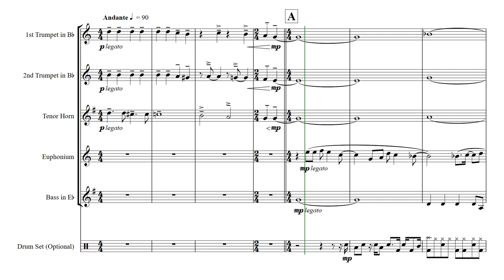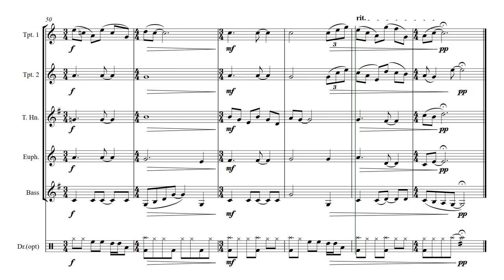Strawberry Fields Forever - Brass Quintet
Strawberry Fields Forever is a song by the English rock band the Beatles, written by John Lennon and credited to Lennon–McCartney. It was released on 13 February 1967 as a double A-side single with "Penny Lane". It represented a departure from the group's previous singles and a novel listening experience for the contemporary pop audience. While the song initially divided and confused music critics and the group's fans, it proved highly influential on the emerging psychedelic genre. Its accompanying promotional film is similarly recognised as a pioneering work in the medium of music video.

Lennon based the song on his childhood memories of playing in the garden of Strawberry Field, a Salvation Army children's home in Liverpool.

This arrangement provides a relatively simple version of this song with melodies and harmonies being passed around the ensemble.

This arrangement also includes an optional Drum Kit part.